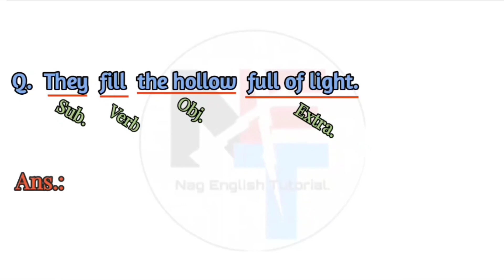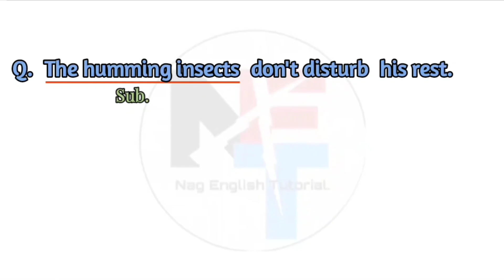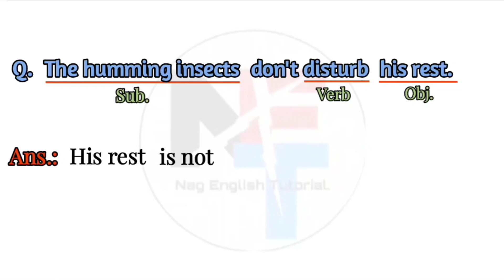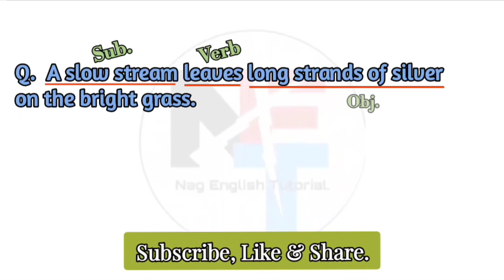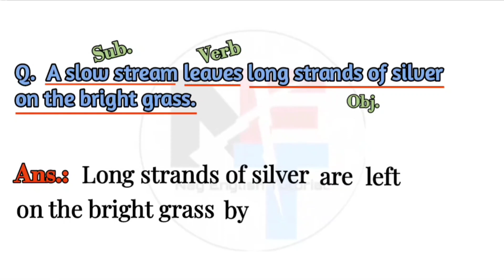Voice Change From 'Asleep In The Valley'. || Voice Change For Class 12.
Voice Change From 'Asleep In The Valley'. || Voice Change For Class 12. || 'Asleep In The Valley'.@NipakNag

Voice Change From 'Asleep In The Valley',
Voice Change For Class 12,
'Asleep In The Valley',
Important voice Change For hs exam,
'Asleep In The Valley' Voice Change,
Thay fill the hollow full of light.,
He may catch cold.,
Ah! Nature keep him warm,
The humming insects don't disturb his rest.,
A slow stream leaves long strands of silver on the bright grass.

English Grammar 👉